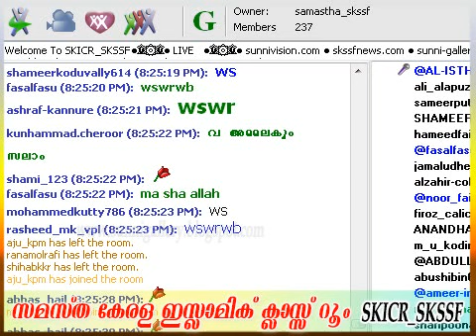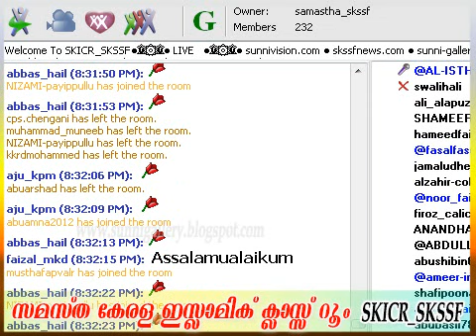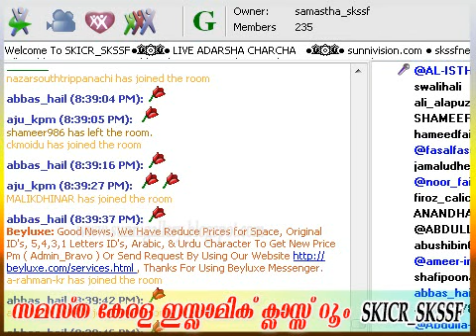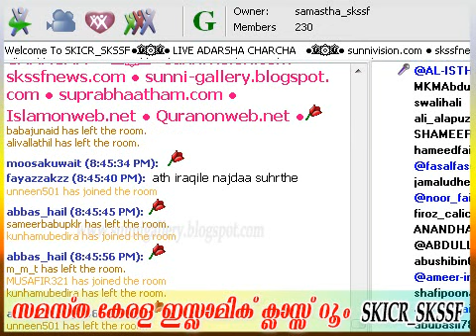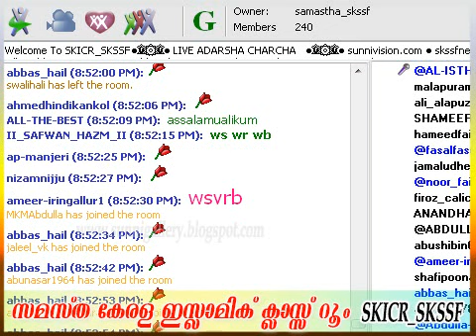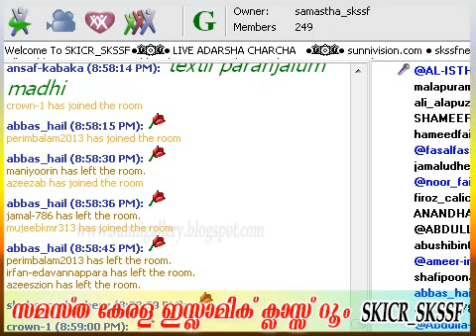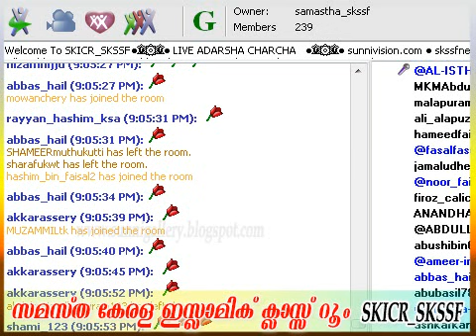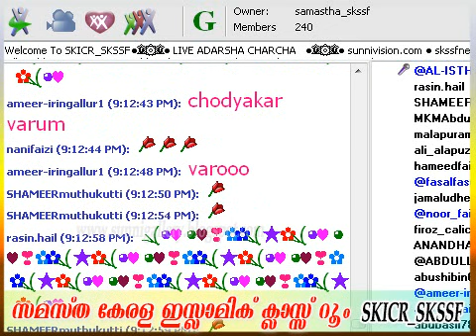Kannur Mughamugham Avalokanam - Mis'ab Wafi tirur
കണ്ണൂര്‍മുഘാമുഖം അവലോകനം - മിസ്‌അബ് വാഫി തിരൂര്‍